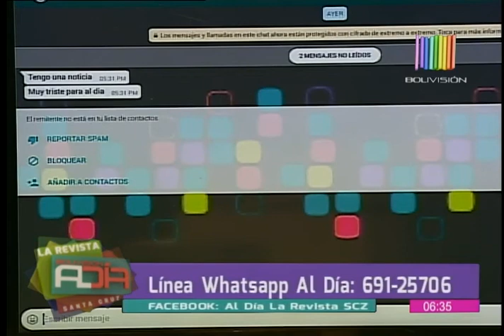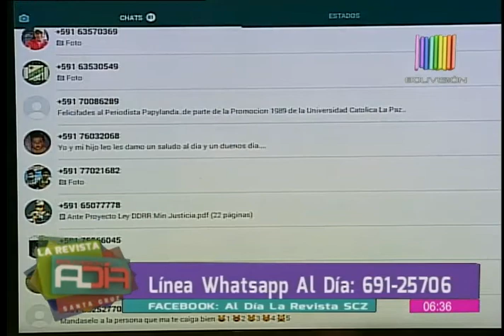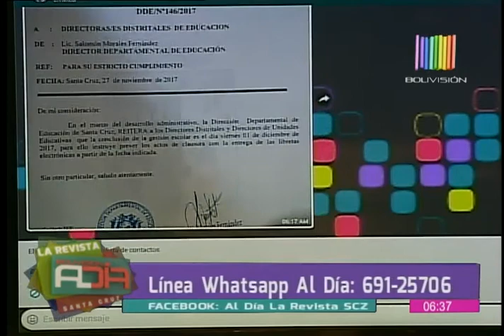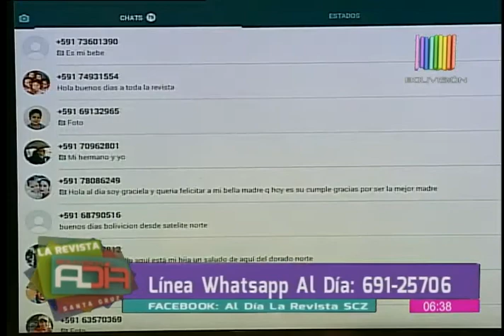La Revista al Día Santa Cruz: Programa del 01 de diciembre del 2017